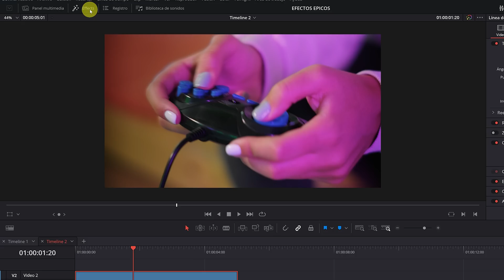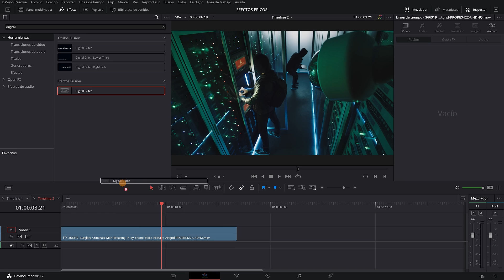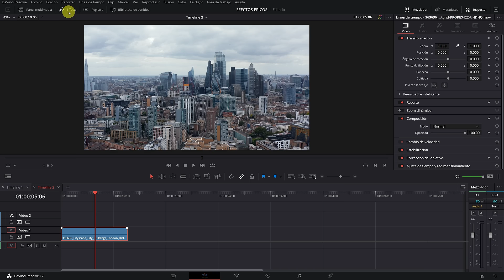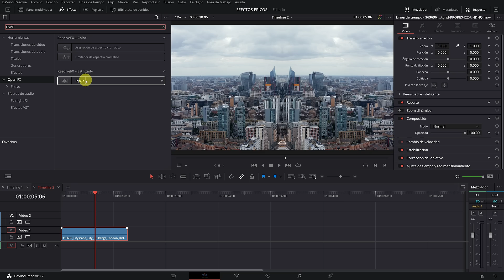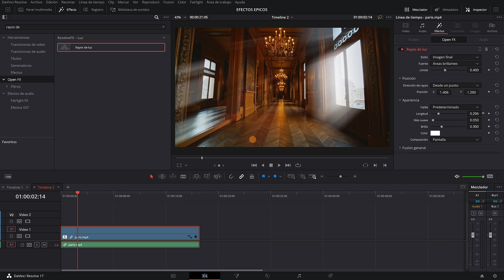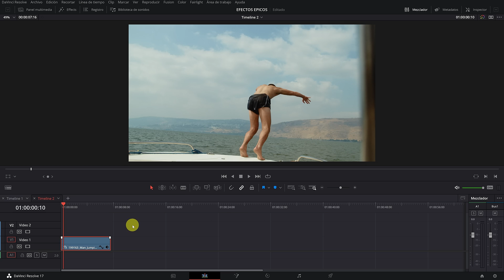8 MEJORES EFECTOS de DAVINCI RESOLVE | Tutorial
En este tutorial de Davinci Resolve Studio en español, te enseñare cómo hacer los mejores efectos de Davinci Resolve de una forma muy fácil.

0:00 Flare Anamórfico
0:39 Bordes Animados
1:22 Efecto Glitch Digital
1:48 Efecto de Doble Mundo
2:26 Efecto Morph
2:57 Movimiento de cámara
3:18 Rayos de luz
4:01 Súper Cámara Lenta